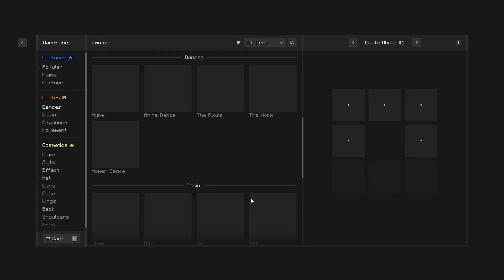Minecraft Charades Challenge! [1.20]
In this video Optical Shadow, 1d10t Gaming and I play Charades in Minecraft 1.20!

Hope you enjoyed this video, make sure to wash your hands and stay safe! Sub if you want!! Here is a Donut for watching the video 🍩 Enjoy!!